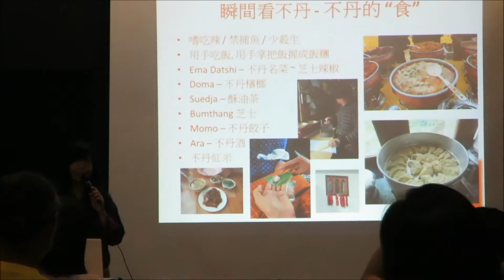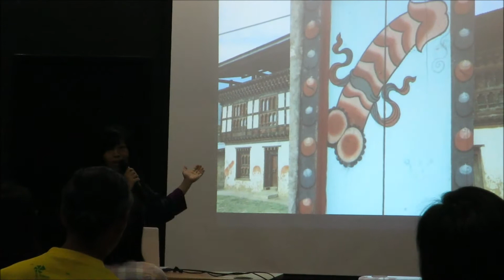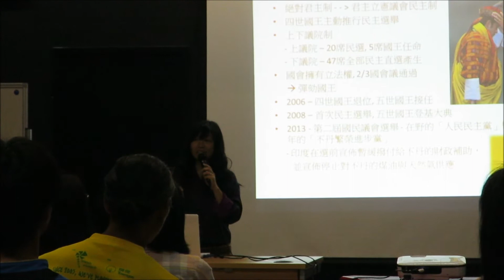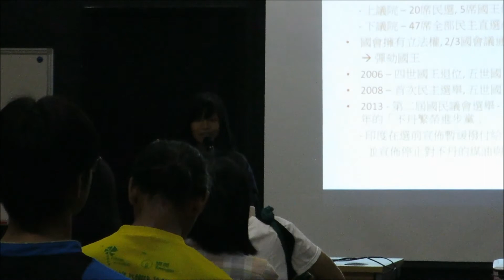HK Permaculture Institute Travel x Farming Talk 2015 Jun ~ 不丹簡介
Venus & Dechen English - Cantonese bi-lingual speaking HK Permaculture Institute Travel x Farming Talk 2015 Jun ~ See more photos and videos of Venus Bhutan travel